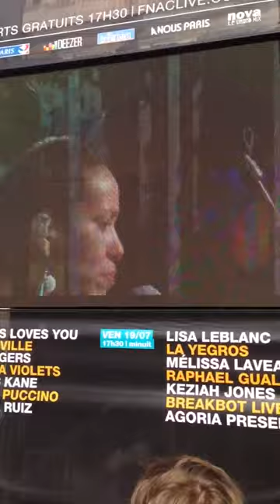La Yegros live in Paris, july 2013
YA NO LLORES. Concert Festival Fnac Live Paris July 19th. 2013.